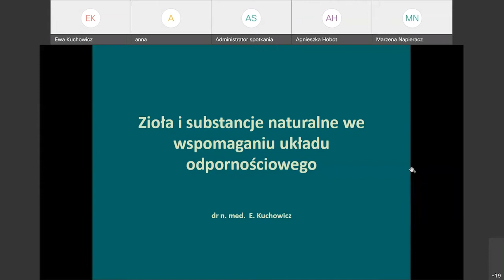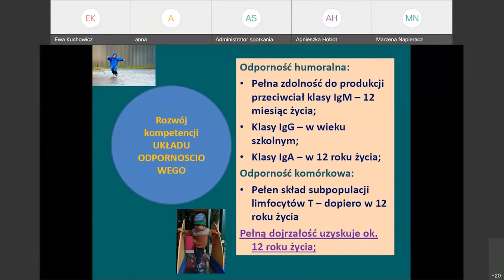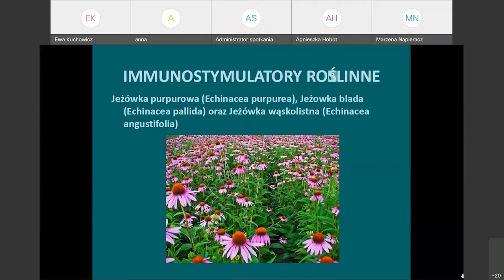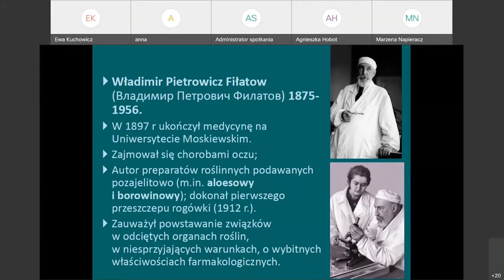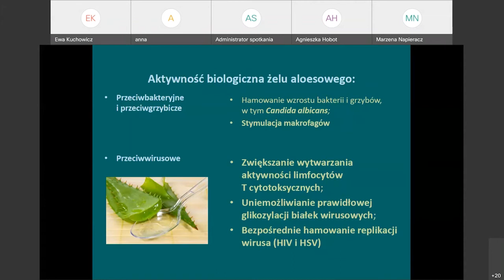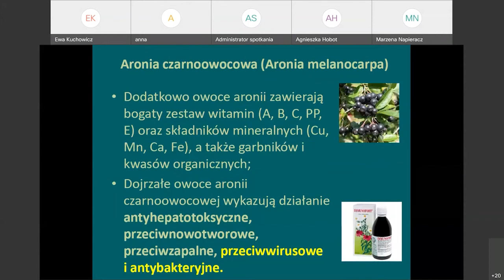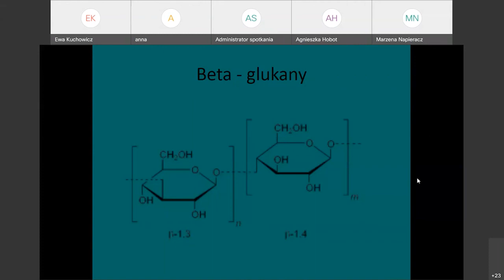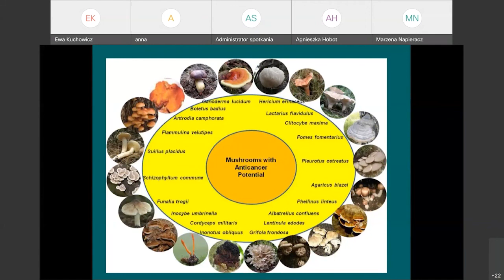Forum Zdrowia - wykład dr Ewy Kuchowicz - Rola ziół i substancji naturalnych w budowaniu odporności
Wykład dr. n. med. Ewy Kuchowicz, Dyrektor ds. Dydaktyki Instytutu Zielarstwa Polskiego i Terapii Naturalnych, pt.: "Rola ziół i substancji naturalnych w budowaniu odporności organizmu", został wygłoszony podczas I edycji Forum Zdrowia, 26 września 2021 roku.